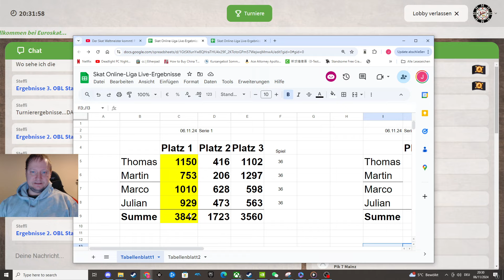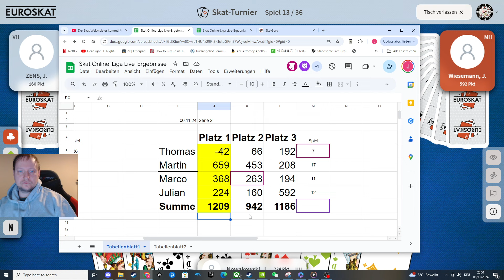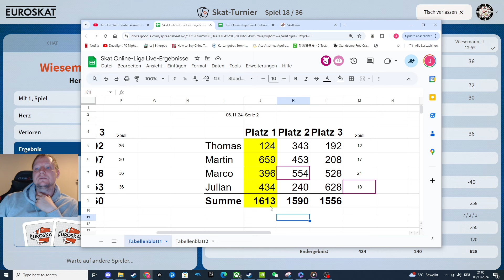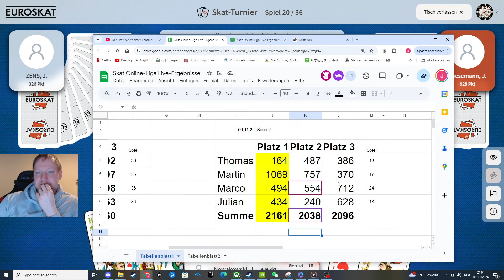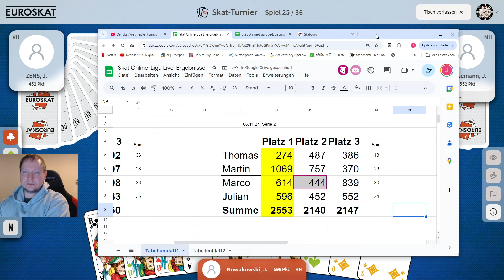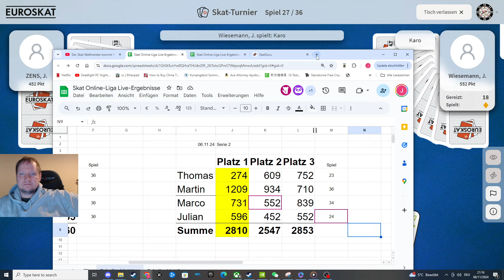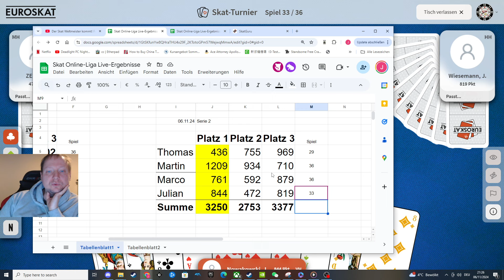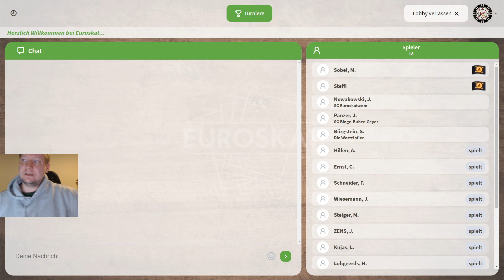1.Online-Bundesliga - 2.Spieltag, 2.Serie mit Julian